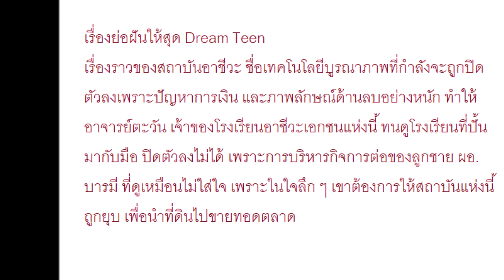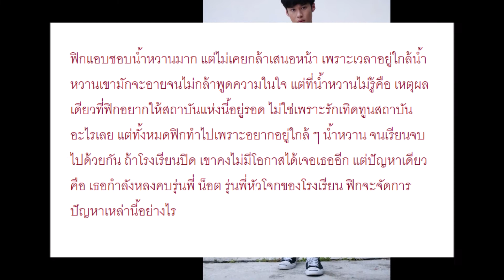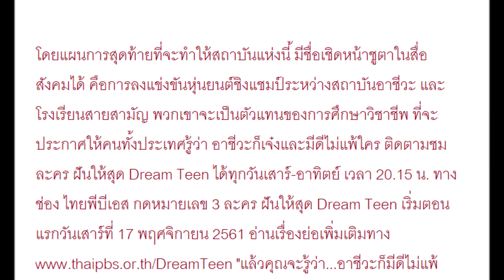เรื่องย่อละคร ฝันให้สุด Dream Teen2018